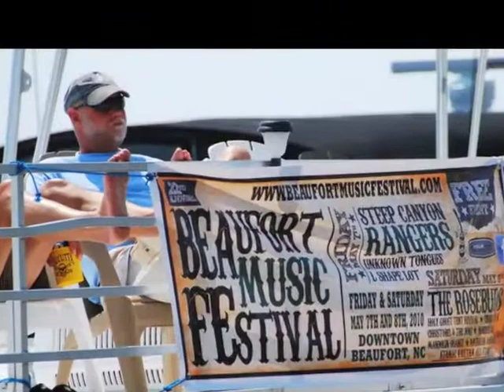Beaufort NC Music Festival May 2010